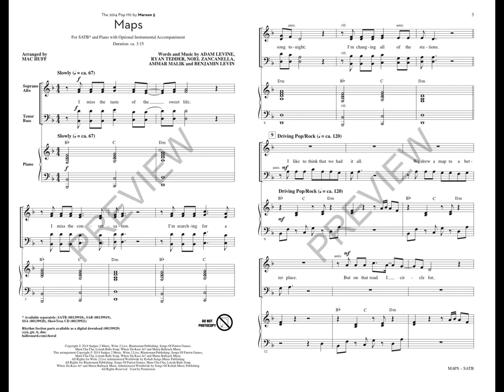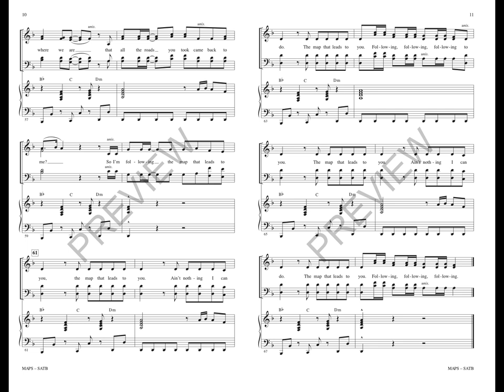Maps (SATB Choir) - Arranged by Mac Huff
Since 2002, Maroon 5 has had amazing success, selling more than 10 million albums worldwide. “Maps,” from their 2014 album V, is an uptempo chart hit, with great guitar riffs and a fully harmonized chorus that works great with pop and show choirs! “All the roads you took came back to me / So I'm following the map that leads to you.”

Available Separately: SATB, SAB, SSA, Rhythm Section Accompaniment Parts and ShowTrax CD